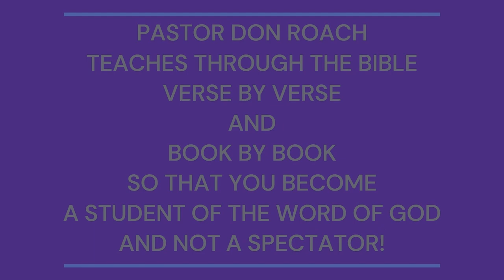11/03/2024 "What is our Part?" (Special Message)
What does the Bible tell us about voting if anything? What is our obligation as Christians to participate in civil matters? Are we voting for a Savior or a President? Should we vote on personality or policy? Tune in to find out!